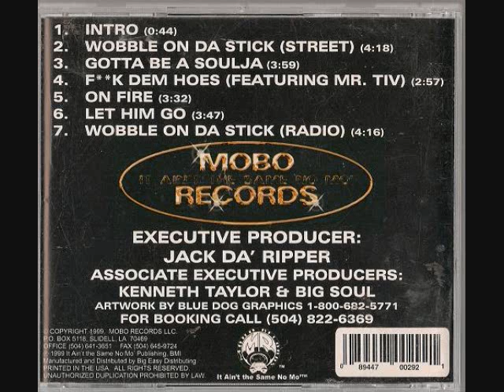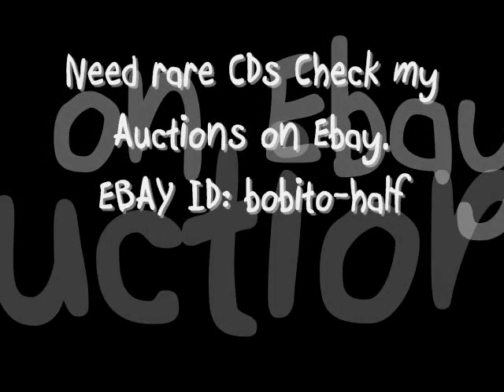Marvelous and Peaches - Wobble On Da Stick (STREET),NOLA BOUNCE RAP,MOBO Recrds, TWERK Music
Marvelous and Peaches - Wobble On Da Stick CD
1999 MOBO RECORDS
NOLA BOUNCE RAP